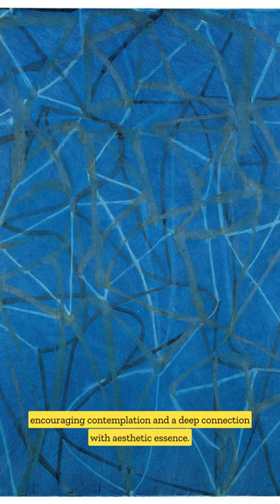Brice Marden: The Harmonious Dance of Line and Color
Delve into the enigmatic world of Brice Marden, a remarkable contemporary artist renowned for his abstract and minimalistic style. Discover how his transformative works, steeped in line and color, break conventional bounds and explore profound emotional depths. From his captivating monochromatic panels to his intricate calligraphic creations, experience the compelling journey of his artistic evolution.